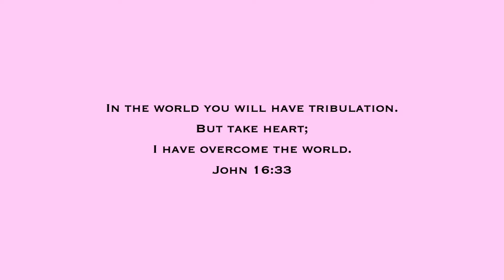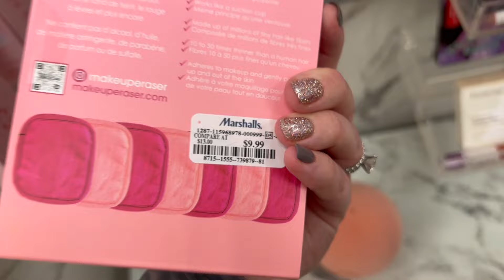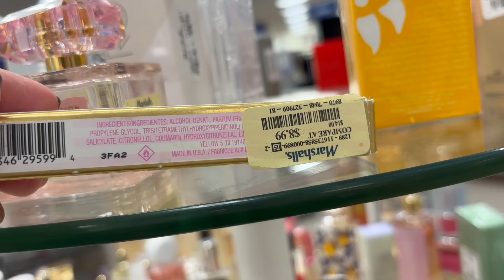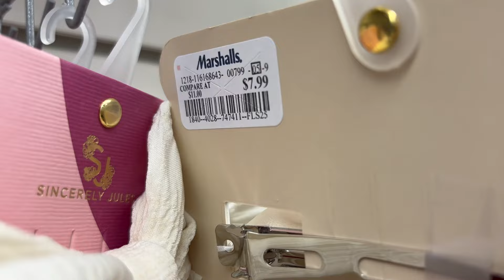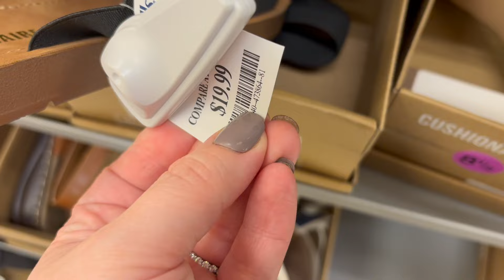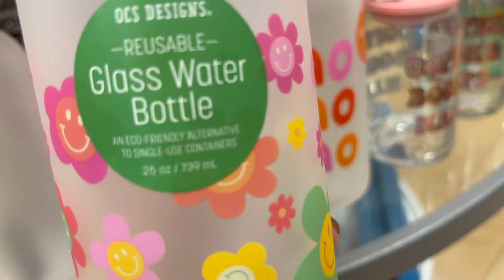MARSHALLS SHOP WITH ME 2024 | DESIGNER HANDBAGS, SHOES, JEWELRY, NEW ITEMS